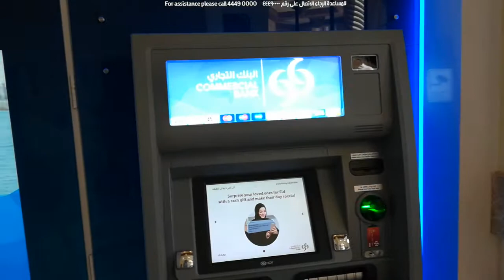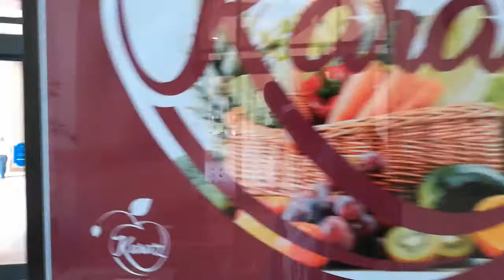17 The first floor of a mansion at Doha 2021年1月18日